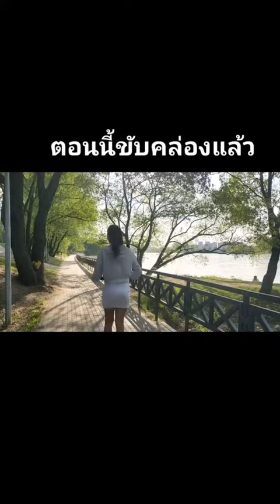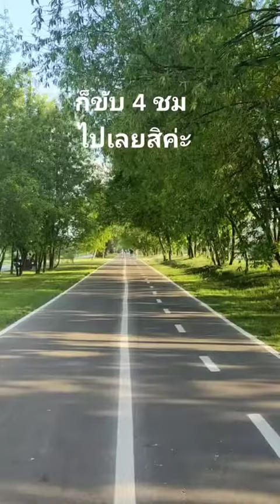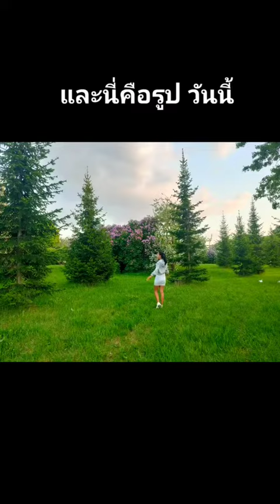1day with scooter around Moscow River, Russia